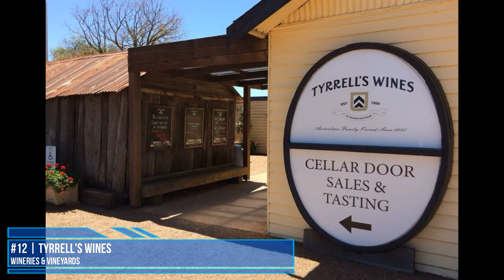TOP 30 CESSNOCK (NSW) Attractions (Things to Do & See)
30 things to do in Cessnock - New South Wales

Top 30 best places to visit in Cessnock, NSW, Australia by Explore Australia. Cessnock is a city in Hunter Region of NSW, Australia. Cessnock located about 32 mi (52 km) west of Newcastle by road. Cessnock is the gateway city to the vineyards of the Hunter Valley such as Lovedale, Mount View, Pokolbin, Branxton, Rothbury and Broke.

Tourist attractions in Cessnock - NSW are mostly about wineries and vineyards and some other beautiful spots. When visit Cessnock, dont forget to visit tourist attractions like Hunter Valley Gardens, Hunter Valley Zoo, Tourist Drive 33, Aerohunter, Go Kart Hunter Valley, Cessnock Performing Arts Centre, Werakata National Park, Hunter Distillery, Marthaville Arts and Cultural Centre, Astills Picnic Area, Loviz Arts Gallery, Deadmans Mountain Bike Loop, PCYC Cessnock, etc.

Thats all about what to do or where to go in Cessnock - New South Wales - Australia. Hope this simple video can help you get better holiday experiences in Cessnock.